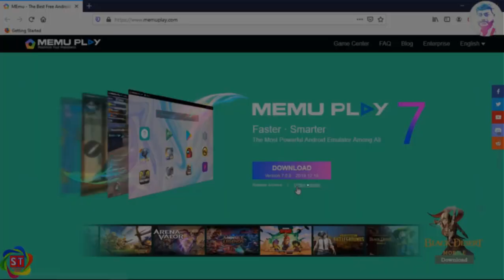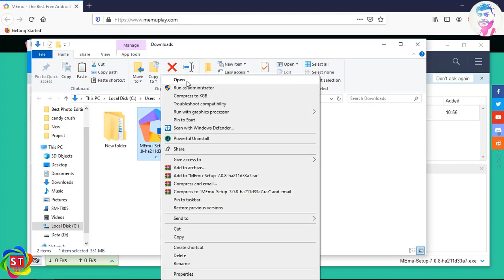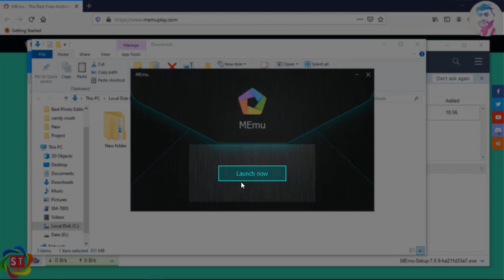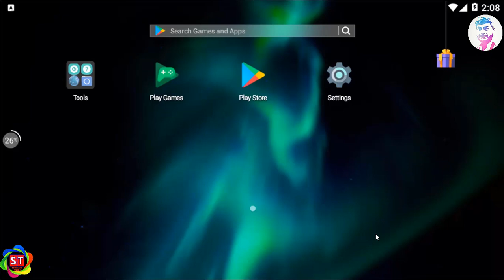Best Android Emulator For Pc 2020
Hi Friends, In this video I will show you Best Android Emulator For Pc and also How to Download & Install it.
What is Android Emulator?
Android Emulator is Software for Pc, with this software you can run Android Apps & Games on Pc, Almost you can make your Pc an Android device and Memu Android Emulator is one of best Android Emulators.

Comment: If You Want To Say Something or Need Help or Face Any Problem!